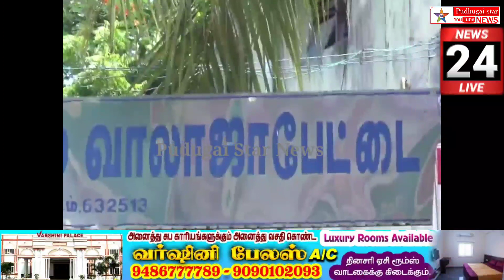ஆண்டுக்கு ஒரு முறை பூக்கும் பிரம்மகமலம்வாலாஜாபேட்டையில்பூத்துகுலுங்கியதால்விசேஷ பூஜை நடைபெற்றது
ranipet district walajapet Brahma kamalam flower nees#